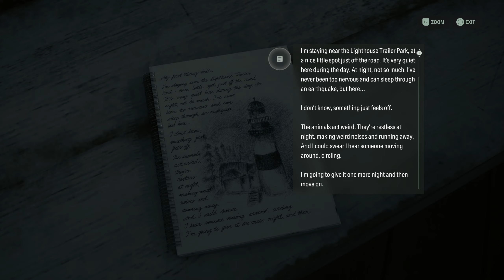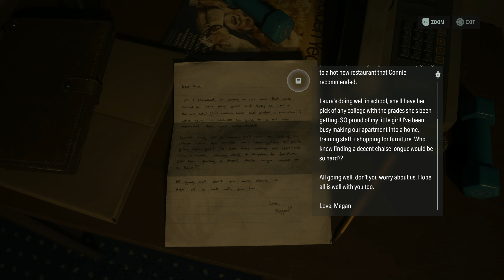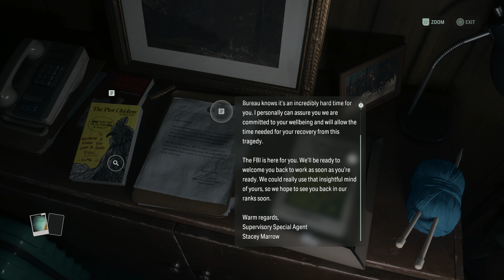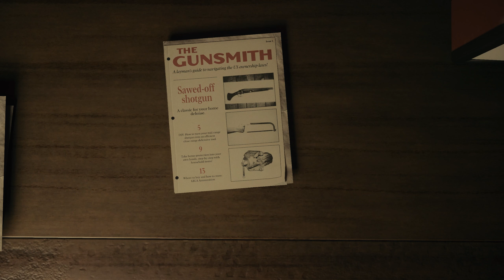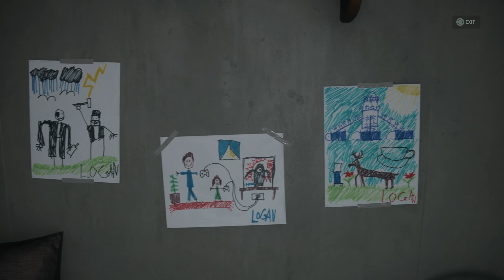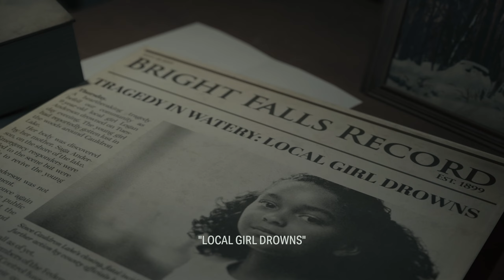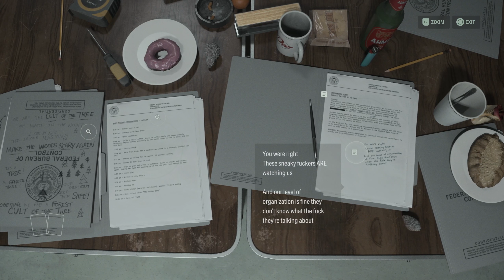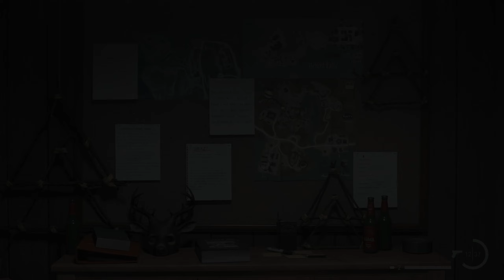ALAN WAKE 2 - Kalevala Knights - Walkthrough Gameplay | Full Game | Part 8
This ALAN WAKE 2 series will include the full video game story campaign walkthrough with No Commentary:

ALAN WAKE 2 - Kalevala Knights - Walkthrough Gameplay consists of chapter: Return 3: Local Girl.

The walkthrough will include: All Chapters, All Bosses, Alan Wake, Saga Anderson, Cult Stashes, Lunch Boxes, Nursery Rhyme Dolls, Nursery Rhyme Puzzles, Charms, Koskela Brother Commercials, Writer’s Journey Videos, Weapons, Chapter Songs, Cinematics, Cut Scenes, Soundtrack.

Saga Anderson is a gifted FBI agent called to the small Pacific Northwest town of Bright Falls to investigate a series of ritualistic murders. Alan Wake is a writer who has spent years trapped in the Dark Place, a terrifying alternate reality that can be reshaped by his words. Although they have never met, the two are connected across separate realities, their actions able to change their respective worlds.

When the events depicted in a horror story cause Bright Falls to become engulfed in a corrupting, supernatural darkness, both Anderson and Wake must use the power of light to survive – and to protect the ones they love. In a reality-bending world of victims and monsters, can they become the heroes of this story?

Use light to survive in two realities corrupted by darkness.